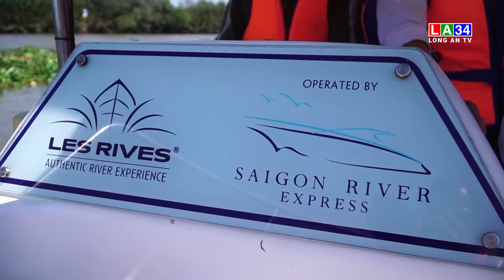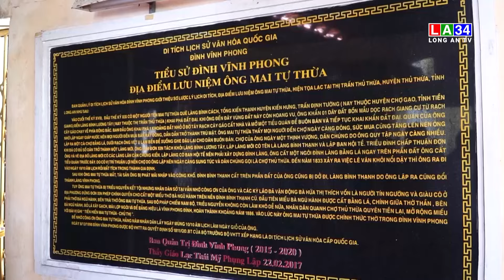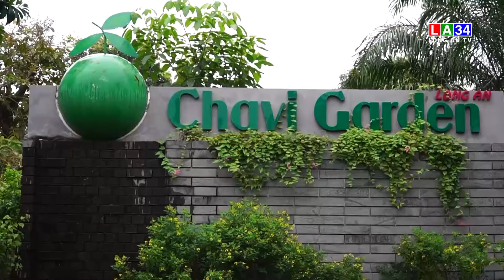Du lịch ven sông tiềm năng đang chờ đánh thức